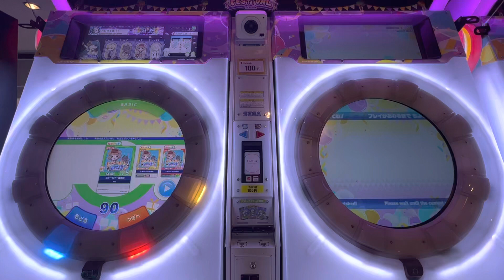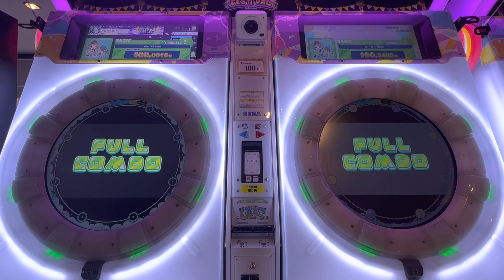【maimaiでらっくすFESTiVAL PLUS】 maimaiでらっくす maimai 長野ラウンドワン 2023/04/30